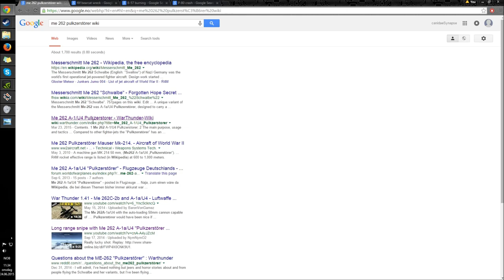Cannonrauser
Game: War Thunder by Gaijin Entertainment.

Plane: Me262 A-1/U4 pulkzerstörer

Pretend like the quality of the slideshow at the end is decent, and pretend I didn't make it Windows Movie Maker.